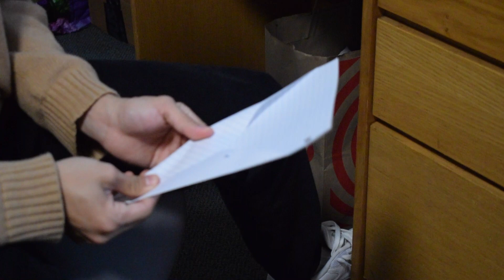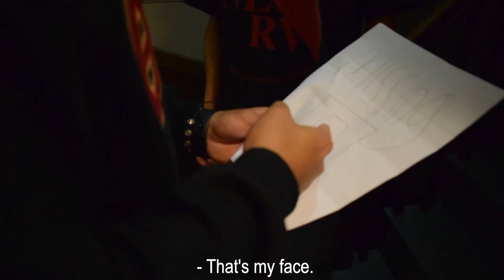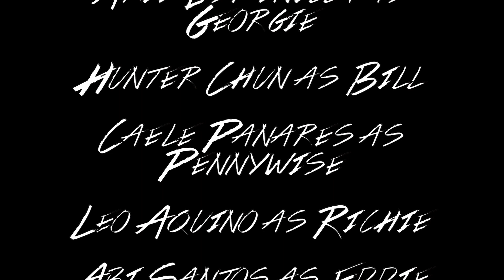HALO HALLOWEEN: IT | BU FILIPINO STUDENT ASSOCIATION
Happy Halo Halloween!